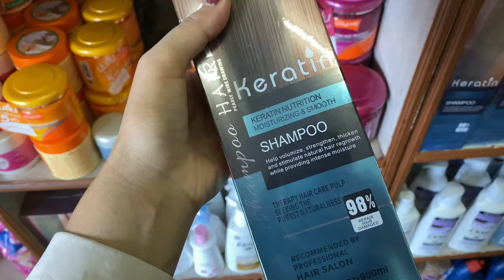LIFE IN BHUTAN 🇧🇹 visit to BARSHONG Monastery, Khaling, how to make Mojito, eastern Bhutan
Hi!
In this video I’m sharing some information about the monastery that I visit and some other things happening in my day. I hope you all enjoy watching.